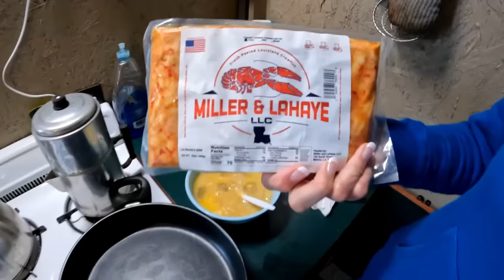Houseboat Getaway! / Camp Life! MERRY CHRISTMAS! (Extended Version)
Houseboat Getaway! / Camp Life! MERRY CHRISTMAS! (Extended Version). We had an amazing time playing around our little Off-Grid Houseboat! The weather was fantastic and we caught plenty of catfish. Sometimes it hard to leave, but it won't be long until we are back to our little floating shack.🤣

Baitcaster reels